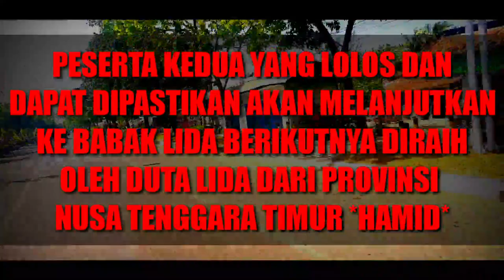YANG TERSENGGOL GRUP 8 TOP 33 LIDA INDOSIAR 2020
HOST LIGA DANGDUT INDONESIA 2020 ATAU LIDA 2020 ADALAH :
1. IRFAN
2. RAMZI
3. GILANG DIRGA
4. JIRAYUT
5. RARA LIDA
6. INDRA BEKTI

JURI LIGA DANGDUT INDONESIA 2020 ATAU LIDA 2020 ANTARA LAIN SEBAGAI BERIKUT:
1. SOIMAH
2. INUL DARATISTA
3. DEWI PERSIK
4. NASSAR
5. FOMALHAUT ZAMEL
6. MAYA RATIH
7. LESTY ATAU LESTYKEJORA, DEDEK
8. FILDAN
9. REZA
10. RITA SUGIARTO
11. EKO CHANDRA
12. KAREN MILANO

NAMA-NAMA PESERTA LIGA DANGDUT INDONESIA 2020 ATAU LIDA 2020 :

GRUP 1
GRUP MERAH
1. ANDARI SULAWESI BARAT
2. KIA KALIMANTA BARAT
3. MAHRUS MALUKU
4. PUSPA SUMATERA BARAT
GRUP PUTIH
1. ARIFIN BANTEN
2. DIYAH JAWA TIMUR
3. FANI KALIMANTAN TIMUR
4. SOCA LAMPUNG
GRUP 2
GRUP MERAH
1. DIAS DIY. YOGYAKARTA
2. FIFA SULAWESI TENGAH
3. IGO SUMATERA SELATAN
4. JANNA PAPUA BARAT
GRUP PUTIH
1. MERA ACEH
2. ILA SULAWESI SELATAN
3. PAUZAL SUMATERA UTARA
4. TIK DIY. YOGYAKARTA
GRUP 3
GRUP MERAH
1. ERPAN JAMBI
2. HAMID NUSA TENGGARA TENGAH
3. JELSY DKI JAKARTA
4. NURUL KALIMANTAN UTARA
GRUP PUTIH
1. JORDAN KEP. BANGKA BELITUNG
2. MUTIA MALUKU
3. VANIA SULAWESI TENGAH
4. WIRANTI GORONTALO
GRUP 4
GRUP MERAH
1. GUNAWAN MALUKU UTARA
2. ICA ACEH
3. KHANSA JAWA BARAT
4. YOYO MALUKU UTARA
GRUP PUTIH
1. BELLA JAWA TENGAH
2. DEFRI RIAU
3. HARI JAMBI
4. NIA SULAWESI SELATAN
GRUP 5
GRUP MERAH
1. DIKNA JAWA TIMUR
2. SUKMA SULAWESI UTARA
3. USMAN GORONTALO
4. WULAN BANTEN
GRUP PUTIH
1. ACO SULAWESI TENGAH
2. ANGGA KALIMANTAN BARAT
3. ASMARA DKI JAKARTA
4. SHOPI KEP. RIAU
GRUP 6
GRUP MERAH
1. ANIS KALIMANTAN SELATAN
2. CINTA KEP. BANGKA BELITUNG
3. FIKI PAPUA
4. SHIHTA JAWA TENGAH
GRUP PUTIH
1. DUL SULAWESI BARAT
2. JUANA SUMATERA SELATAN
3. MAYANG LAMPUNG
4. MELI JAWA BARAT
GRUP 7
GRUP MERAH
1. DINI SUMATERA UTARA
2. EVA NUSA TENGGARA BARAT
3. WALDI KALIMANTAN TENGAH
4. ZAHRA RIAU
GRUP PUTIH
1. ADILLA KALIMANTAN SELATAN
2. AGUNG BENGKULU
3. KEKET NUSA TENGGARA TENGAH
4. RANA SUMATERA BARAT